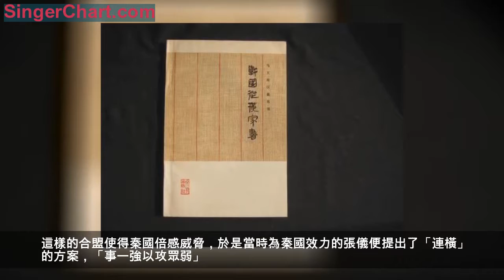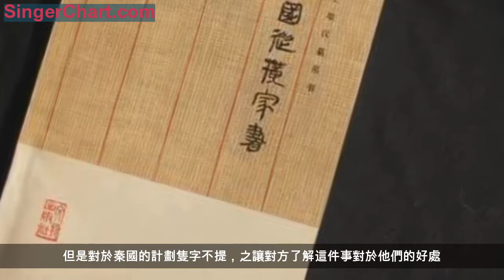「合縱連橫」的縱橫家究竟是怎麼回事？你又能學到什麼？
春秋戰國，諸子百家。有一個學派遊說各國，專職外交與謀略，影響著整個春秋戰局的走勢。雖是師從一家，但是彼此相對，相互為敵，這一派便是「合縱連橫」縱橫家，時人形容縱橫家人物：「一怒而諸侯懼，安居而天下息」，可見縱橫家影響之大。
縱橫家傳說是由鬼谷子創立，但是鬼谷子其人比較神秘，他的故事多見於野史傳說，正史上關於他的記載並不多，包括《鬼谷子》一書也是後人整理成的，所以關於縱橫家的主要代表還是他的弟子們。
這其中最被人們津津樂道的當屬蘇秦、張儀二人，蘇秦說和六國對抗秦國，掛「六國相印」被稱為合縱的代表。張儀解散六國，讓弱國聯秦自保，被稱為連橫的典範。
但這個說法在歷史上是有分歧的，據後來馬王堆出土的帛書《戰國縱橫家》顯示，蘇秦的活躍時間要比張儀晚幾十年，二人同時期競爭的說法不可信，更多的人認為最主要與張儀對抗的人應該是公孫衍。時間畢竟已經過去太久，資料的遺失也使人們無處考究，但是「縱橫捭闔」究竟是怎麼一回事我們還是要搞清楚。
「合縱」的意思是「合眾弱以攻一強」，主要的代表是公孫衍、蘇秦。關於他們的故事這裡不詳細表述，畢竟牽扯的國家比較多，挨個說一遍看起來太亂。戰國中期，各國發展不一，土地吞併、戰火不斷。秦國經過了商鞅變法後，國勢日益強盛，成為當時一霸。
其他諸侯國，尤其是靠近秦國的那些，迫於秦國的壓力，人人自危，合縱政策就在這樣的環境下誕生了。

以蘇秦為例，最初是效力於燕國，他先找到一個受秦國威脅比較大而且比較有威信的國家，提出六家合盟的主意，取得其信任。然後依次到訪其它小國分析他們地理上的利弊以及面對秦國所受到的威脅，表示合盟將給他們帶來什麼樣的好處，從對方的角度出發，以大國的影響力促進合盟。這樣的合盟使得秦國倍感威脅，於是當時為秦國效力的張儀便提出了「連橫」的方案，「事一強以攻眾弱」。連橫與合縱最大的不同在於，合縱所注重的是「勢」，而連橫所注重的是「計」。獻計連橫的人遊說其他國家，他提出的方案是聯合秦國，有了強大的依託，一方面避免其他國家侵犯，另一方面也可以和秦國共同攻打其他國家，如果獲得勝利可從中得到好處。但是對於秦國的計劃隻字不提，之讓對方了解這件事對於他們的好處。

合縱是以大局為重，連橫為則是自己的利益為重，這兩種策略全都是建立在利益的基礎之上。戰國時期，各國之間通訊並不即時，利益的紛爭也隨時變化，各諸侯國以利益為驅使，時而合縱時而連橫，但這一切的背後，離不開縱橫家的努力。後來秦始皇一統天下，縱橫家失去了生存的土壤逐漸沒落，但他們的思想卻一直流傳，很多人借用他們的理論以得權勢，但依照這種謀略的大都是盛極一時，難得善終，畢竟利益是隨著時間和環境的變化在不斷改變的。
「合縱連橫」給了後人太多的啟示，「合縱」要聚勢、合心，勢不大心不合，功不足成；「連橫」要給利，利益不夠大，對方不會信任自己。究其根本，縱橫家是抓住了利益的核心，讓諸侯國心甘情願地聽從自己的建議。各位讀者對「縱橫捭闔」有什麼見解不妨一敘，可供見識。